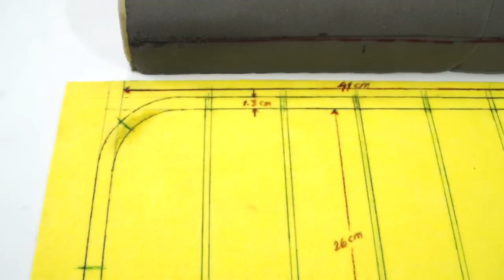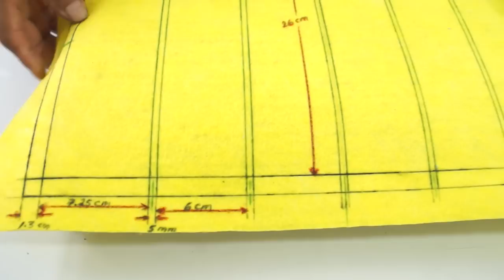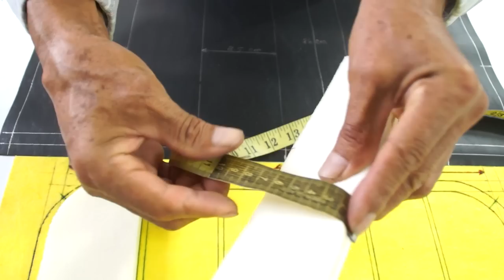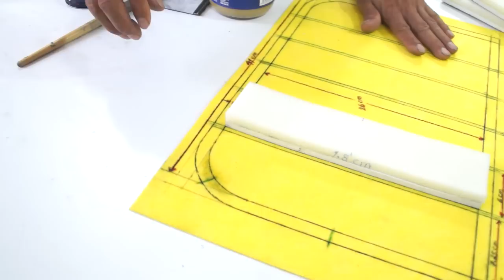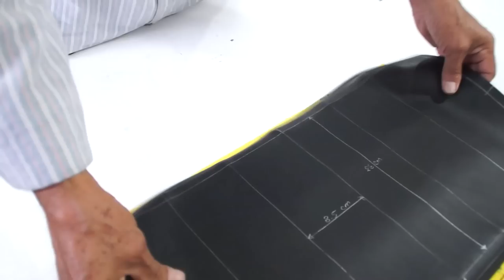Raised foamed channels - Upholstery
I want to share one way to topstitch high relief channels. In previous videos I have already shown this method. A narrow presser foot is useful for this task. I was after one of these items on the internet with no success. So, I made up my mind to make a hand made one. So far, it works out perfectly. As we can see the narrow feet freely run along the crevice bottom between the 1.8 cm thick foam pads. The foam thickness could be higher. I think, if I would have used a regular foot it would have been almost impossible.This method could somehow replace the tuck&roll method. In the following video I will show how a 'boxing panel' is sewn down to the main panel without altering the bulky view of the raised channels. It will be necessary another special foot to do the sewing.
This demonstration is done in vinyl but it could also be leather or fabric.
I hope you find useful tips in this video!